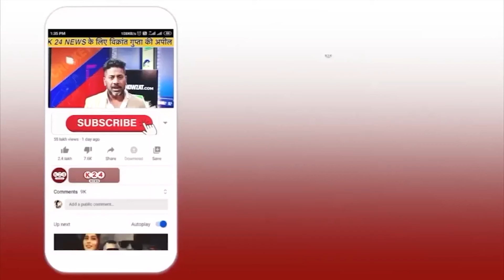शराब की दुकान पर ग्राहक बनकर पहुंचे DM, मारा छापा !! I K 24 NEWS I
VIDEO BY : K 24 NEWS